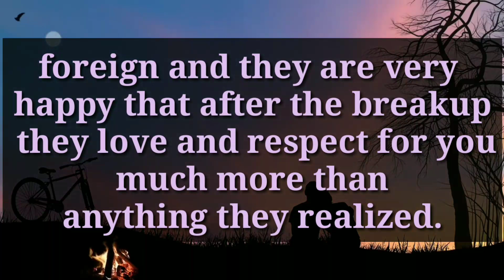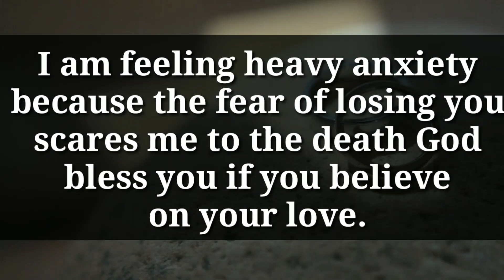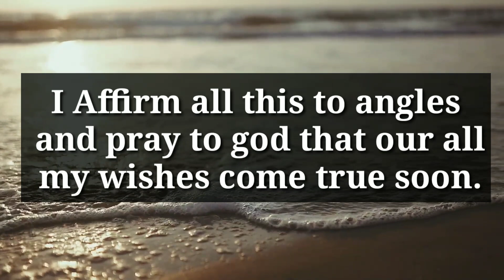Someone is Happy With Your Breakup Because...😩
divine feminine
twin flame